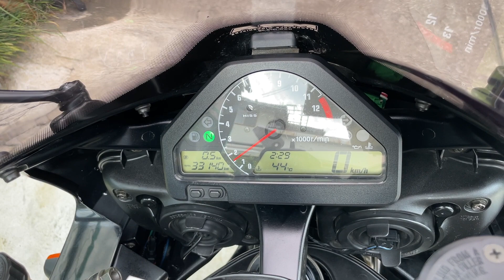HONDA CBR1000RR - ホンダ CBR1000RR SC57 逆車 - MRA製スクリーン、モリワキ製エンジンスライダー 装備